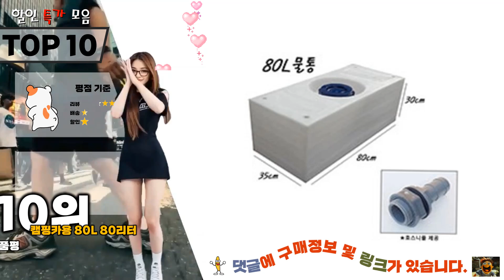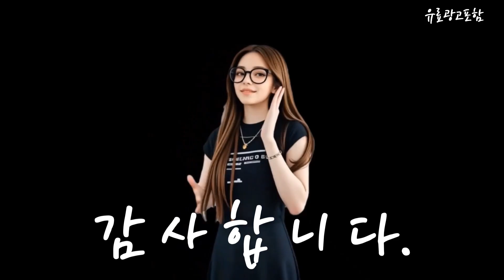캠핑카 Top10!! 요즘 인기있는 캠핑카 구매 가격 평점 후기 비교 총정리!!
❤️❤️❤️ 요즘 인기있는 캠핑카 구매 가격 평점 후기 비교 총정리해 보았어요!! ❤️❤️❤️

[00:06]
10위. 캠핑카용 80L 80리터 물통 카라반 캠핑용 캠핑카물통 [95,000원]

[00:11]
9위. #[서울/경기] 평일 럭셔리 바카르 캠핑카렌트 캠핑카대여 5인승  [340,000원]

[00:17]
8위. 1박 호텔급 캠핑카 지바코코넛3 캠핑용품 이불 4인 [300,000원]

[00:23]
7위. 캠핑카싱크볼 캠핑카싱크대 접이식 대형 대형싱크대 냉온수도 [190,000원]

[00:28]
6위. 차량용 DC 12V 캠핑카 차박 탄소 불연제 [139,000원]

[00:34]
5위. 토탈레인저 미국식 캠핑카 카라반 출입문 1825x650 트레일러 [690,000원]

[00:40]
4위. 캠핑카 출입문 1850x650 [825,000원]

[00:45]
3위. 1박 최신식 호텔급 캠핑카 23년형 침실3개 캠핑용품 [400,000원]

[00:51]
2위. 캠핑카 환기팬 카라반맥스펜 후드 무소음 환기 장치 [89,500원]

[00:57]
1위. 캠핑 테이블 의자 접이식 아웃도어 캠핑장비 13.블랙문체어x6+킹테이블+캠핑카 [199,100원]